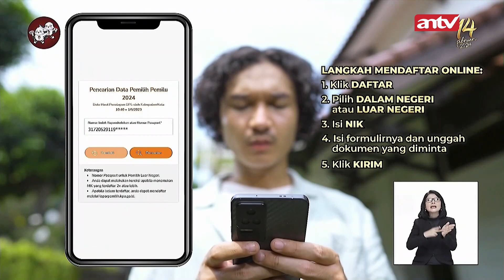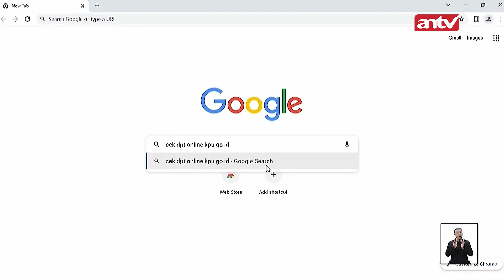Cak Imin: 1% Anggaran Ikn Bisa Bangun Sekolah Di Seluruh Kalimantan | Debat Cawapres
ANTV NEWS+ -

DS 4064#22
RD 4084 VID# 24